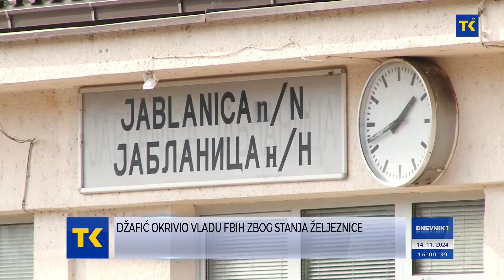DNEVNIK 1 14-11-2024